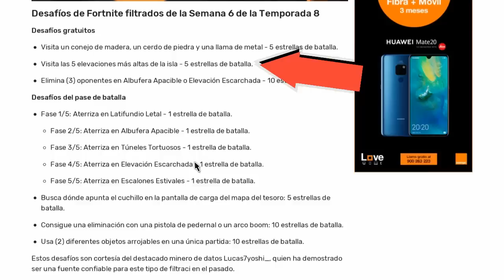VISITA LOS 5 PUNTOS MÁS ALTOS DE LA ISLA - Desafios SEMANA 6 TEMPORADA 8 FORTNITE -RoEssYT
Como Completar Desafio Semana 6 Temporada 8 "Visita los puntos mas altos de la isla" en Fortnite Battle Royale.
Mostrando Ubicaciones y Localizaciones Lugares mas Altos del mapa de Fortnite Battle Royale.
Nuevos Desafios Semana 6 Temporada 8 Fortnite.
Guia, tutorial, rapido, facil. Español, Castellano.
GRACIAS A TODOS POR EL APOYO y SALU2!!